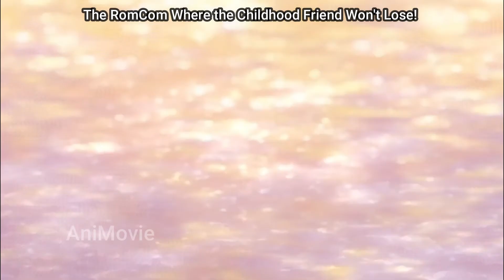MOST DISAPPOINTING KISS SCENE & MORE | Osamake Funny & Cute Moments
Sauce: The RomCom Where The Childhood Friend Won't Lose! | 幼なじみが絶対に負けないラブコメ | osananajimi ga zettai ni makenai love comedy | Osamake

An anime made from an author who got tired from Childhood Friend losing all the time! Strap your boots because this video will show you the best/funny/wholsome moments of this new RomCom anime from Episode 1-3